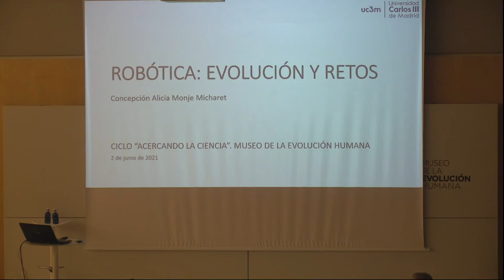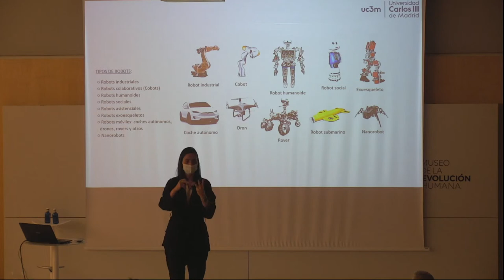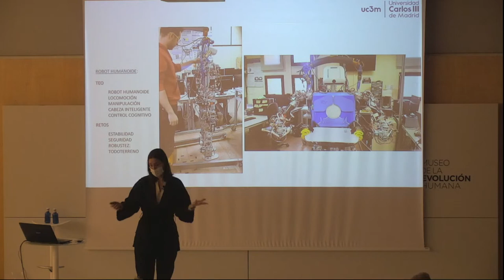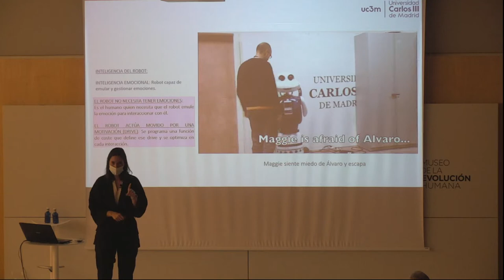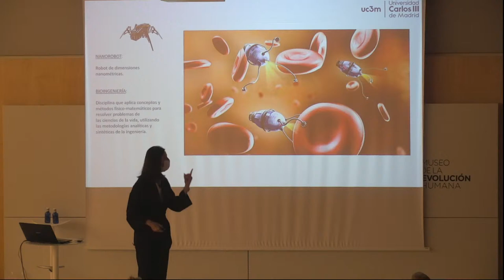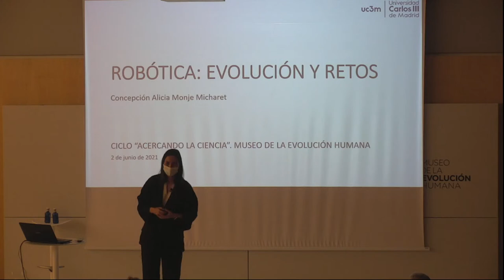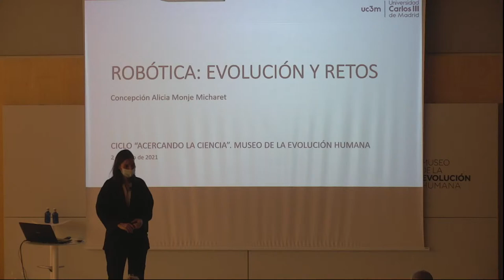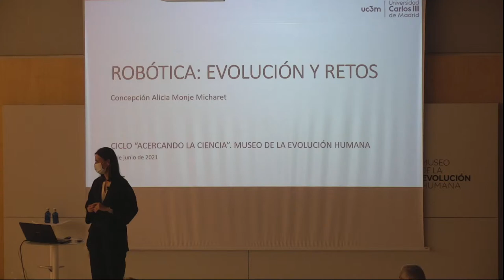Ciclo 'Acercando la Ciencia' del MEH. Robótica. Evolución y retos, con Concha Monje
El MEH celebra la charla ‘Robótica. Evolución y retos’ de la mano de Concepción Alicia Monje, investigadora en Robótica y profesora titular de la Universidad Carlos III de Madrid, quien hablará sobre la evolución de la robótica y los retos a los que se enfrenta hoy en día, a la vez que reflexionará sobre la sociedad robótica del futuro.

Monje actualmente desarrolla su labor investigadora en el grupo RoboticsLab de la Universidad Carlos III de Madrid y trabaja desde hace más de una década en torno al robot humanoide TEO, un robot bípedo, de tamaño y peso humano, concebido como un robot asistencial que permite la mejora de la calidad de vida de las personas. Esta charla del MEH se engloba dentro de su ciclo ‘Acercando la Ciencia’ y se realiza en colaboración de la Unidad de Cultura Científica de la Universidad de Burgos y la Fundación Española para la Ciencia y Tecnología – Ministerio de Ciencia e Innovación.